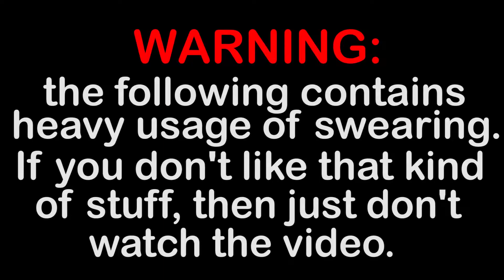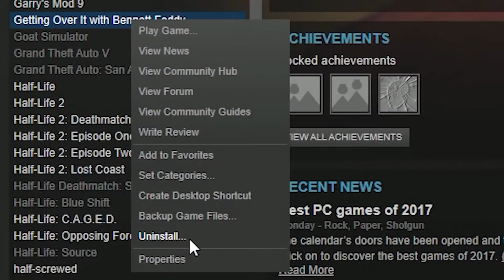Glich'e Gaming Re-Uploaded: Getting Over It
This video is a re-upload of Glich'e Gaming's deleted (formerly unlisted) video, Getting Over It